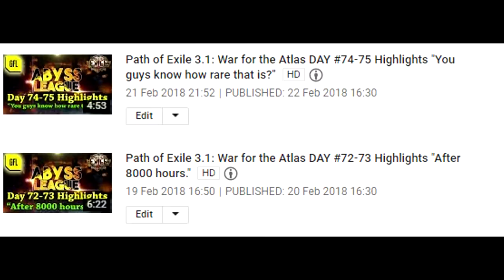GFL 2018 Channel Trailer Presentation